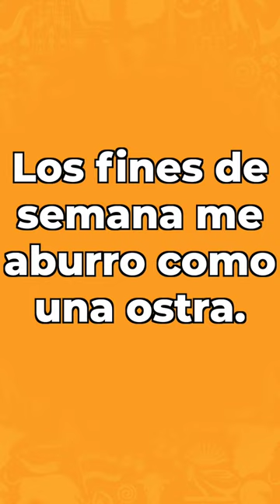"Nudzić się jak mops" po hiszpańsku | Szybka lekcja hiszpańskiego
Jak po hiszpańsku powiedzieć "nudzić się jak mops"? W kolejnej szybkiej lekcji hiszpańskiego poznasz właśnie ten zwrot po hiszpańsku. Obejrzyj ten film i dowiedz się jak powiedzieć nudzić się jak mops. Zaczynajmy!

¡Hola! 👋 Mam na imię Agata i jestem nauczycielką hiszpańskiego. Oprócz YouTube znajdziesz mnie również w kilku innych miejscach w internecie. Jeśli chcesz poznać mnie lepiej, zajrzyj tutaj: